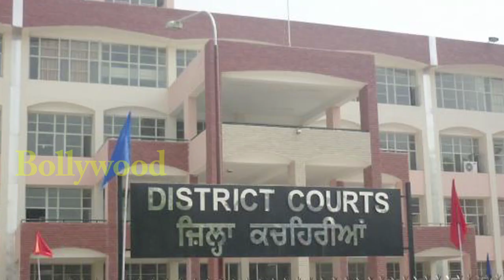जानिये Rakhi Sawant के Arrest होने के पीछे का राज़ " क्या है माज़रा ?